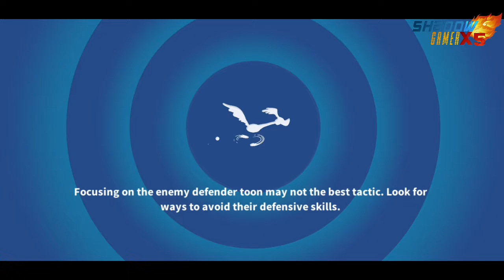Looney Tunes World of Mayhem - Walkthrough - Gameplay Part 2 (iOS, Android)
Build a town of your favorite cartoon characters and famous Looney Tunes™ landmarks. From the Warner Bros tower to Bugs Bunny’s rabbit hole, you shape youros tower to Bugs Bunny’s rabbit hole, you shape your personal Looney Tunes™ world!